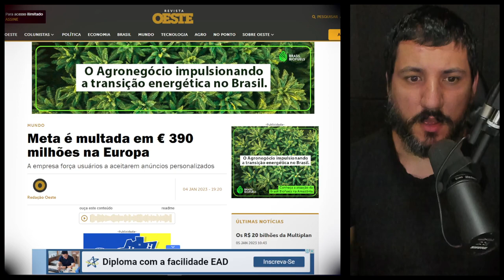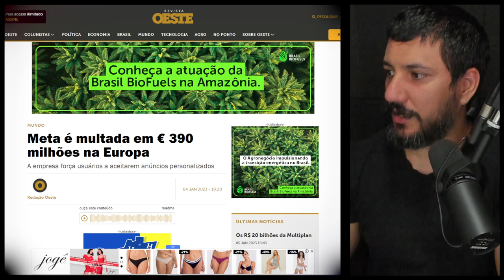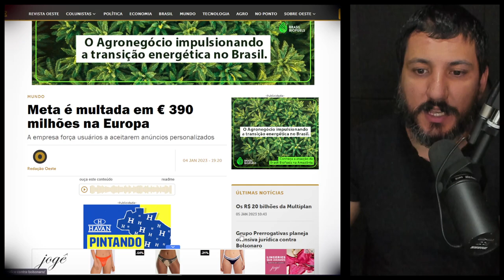Meta é multada em € 390 milhões na Europa